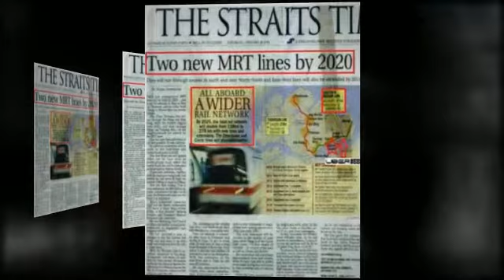New Launch D16 UBER 388.mp4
FREEHOLD
New Development at District 16
Easy Accessibility
Created by Donny Chia
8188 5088